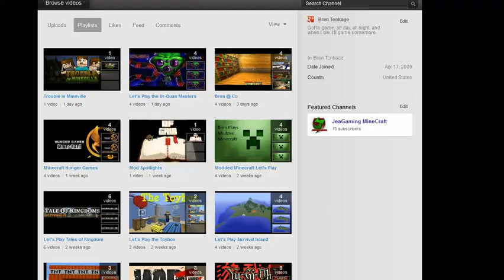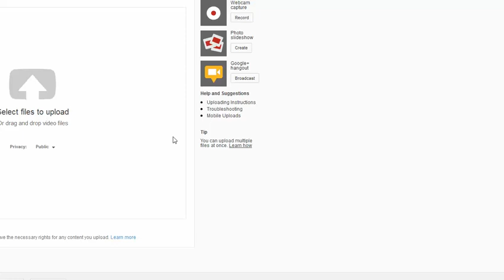Let's Play Faster Then Light, The Power of the Nexus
I think I found a glitch. but still an interesting idea

for the ship itself, tell em I sent ya